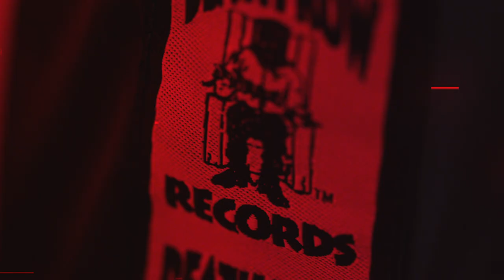Death Row 2091 - King Ice x Death Row Apparel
We're proud to introduce a new release from the official King Ice x Death Row Records apparel collection, celebrating the infamous and influential west coast record label.

Each piece comes with a limited edition red Death Row Records gift box.

Death Row was the record label that produced hip-hop most legendary albums from artist such as Snoop Dogg, Dr. Dre, and the late Tupac Shakur.